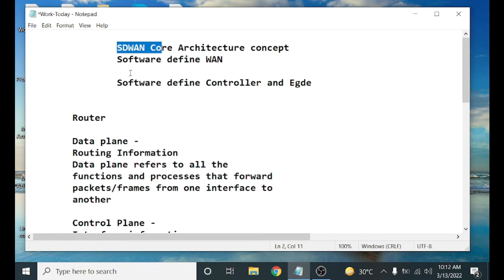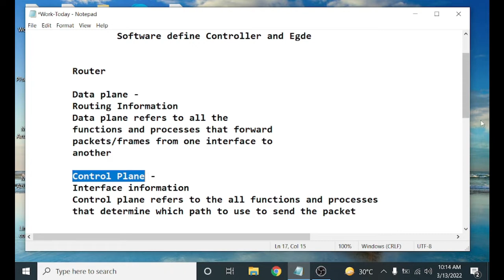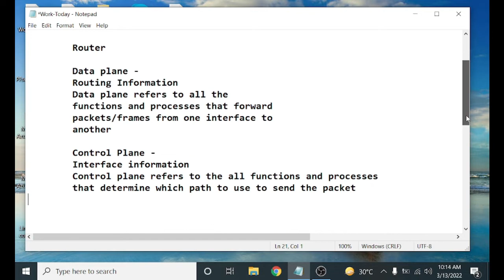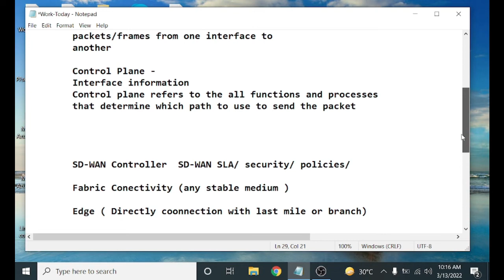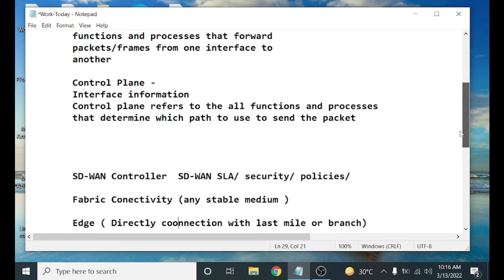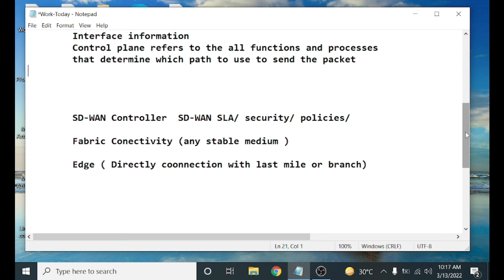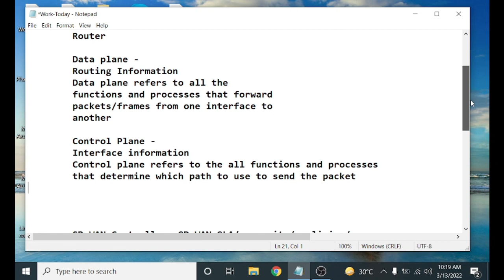What is SDWAN ? Architecture and core concept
In this video, you will get to learn Software-Defined Wide Area Network (SD-WAN) in a simplified manner t  After watching this video you will be able to understand SDWAN  Architecture core architecture.

You will learn about the Control Plane and the Data Plane. Along with that, you will come to know how SD-WAN completely depends on the Internet to work.